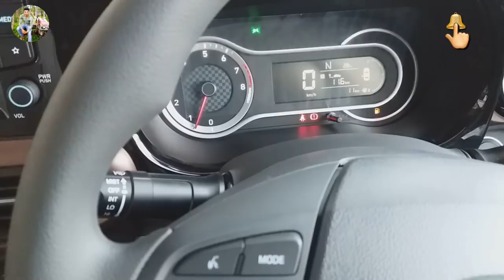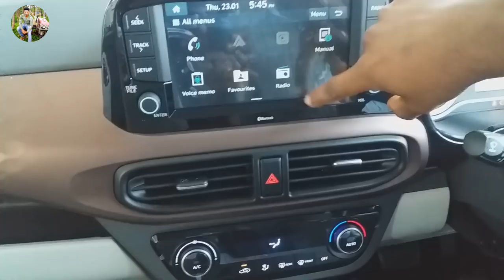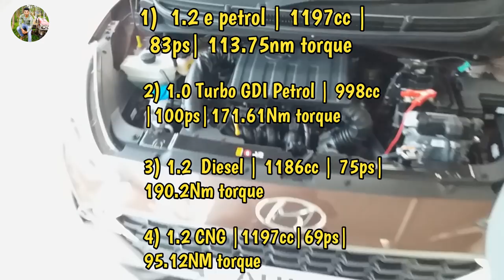Hyundai Aura review | aura complete review | hyundai aura price | hyundai car | in malayalam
Hyundai company introduced new model car which call Aura. Aura is a new model sedan car of hyundai but company adapted some design features from there previous models Xcent & grand i10 nios... Company provided new BS 6 engine with three varies engine segment. 1.2 petrol, 1.0 GDi petrol, 1.2 diesel, 1.2 CNG.

Price:

Ex-Showroom Price Starts @ 5.87L to 9.14L

Other video's..

3) JAWA 42 complete review in malayalam

4) Royal Enfield classic 350 signals Review

5) suzuki gixxer complete off road review